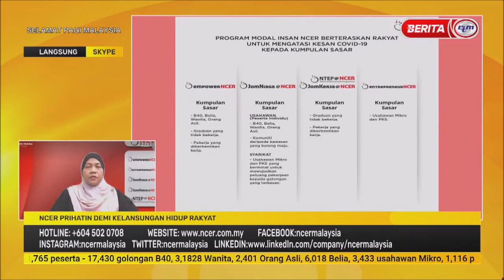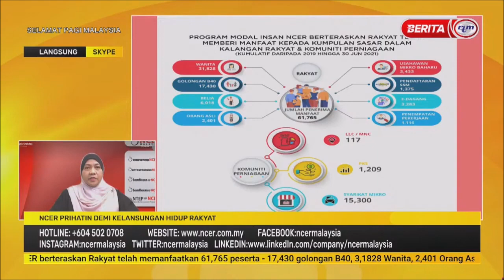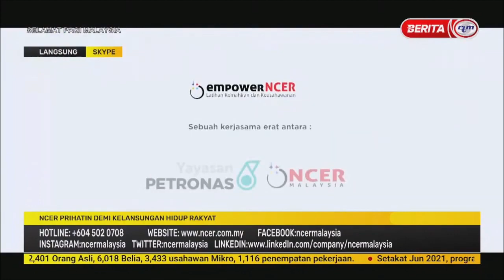RTM Selamat Pagi Malaysia (26 Ogos 2021): NCER Prihatin Demi Kelangsungan Hidup Rakyat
Selamat Pagi Malaysia RTM menampilkan Datin Shahdee Dato’ Ahmad, Ketua Bahagian Modal Insan NCIA yang bertajuk “NCER Prihatin Demi Kelangsungan Hidup Rakyat”

Pihak Berkuasa Pelaksanaan Koridor Utara (NCIA) meletakkan Pelan Pembangunan Strategik 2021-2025 (NCER SDP) sebagai tunjang utama dalam menyokong usaha kerajaan Malaysia bagi meningkatkan taraf sosioekonomi rakyat.

Selari dengan tema Hari Kebangsaan 2021 iaitu Malaysia Prihatin, pihak NCIA turut prihatin dan menjalankan projek-projek sosioekonomi seperti pelan pemulihan COVID-19 dan juga pelaksanaan program modal insan yang bertumpukan kepada pembangunan rakyat di wilayah NCER.

Sebarang maklumat lanjut, boleh layari laman sesawang kami di atau kunjungi mana-mana Pusat empowerNCER berdekatan dengan anda.